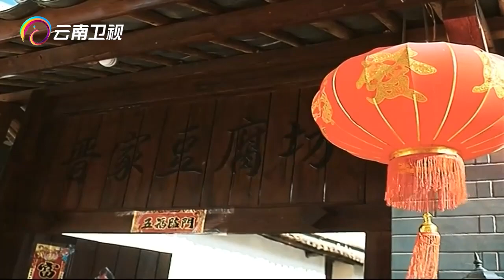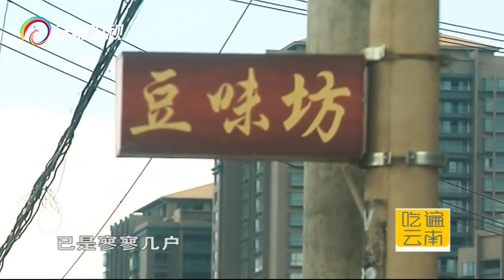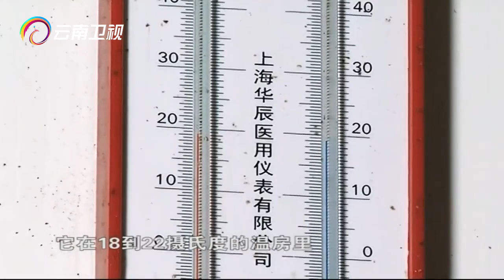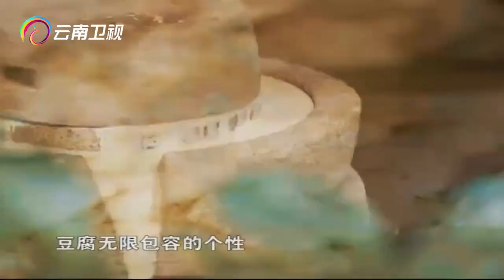探访古滇池边闻名的“豆腐村”，这里家家户户世代做豆腐【吃遍云南】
云南电视台美食节目《吃遍云南》，这是一档关于云南美食的纪录片，带您了解云南美食。